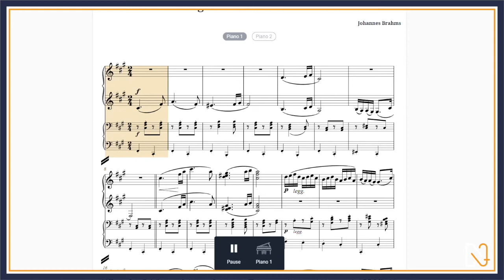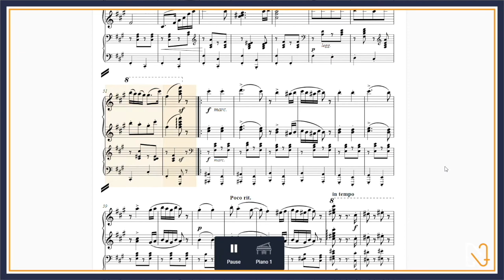La Partition #3 : Ajuster le tempo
"Les Tutos", une série de vidéos pour découvrir et prendre en main la plateforme NomadPlay.
À bientôt !